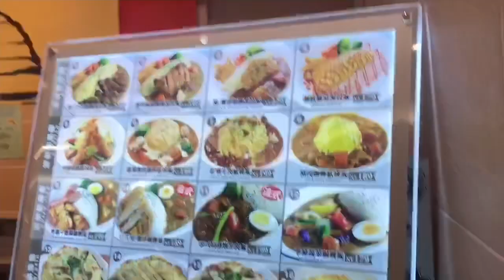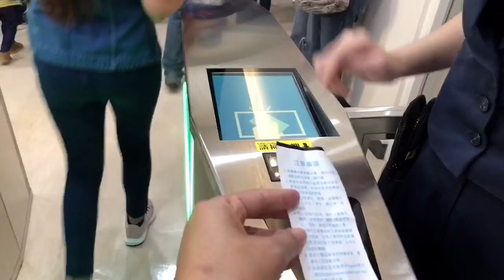x-park aquarium experience Ofwgalaansataiwan Bigaquarium!! ||Lynz Caise Chanel